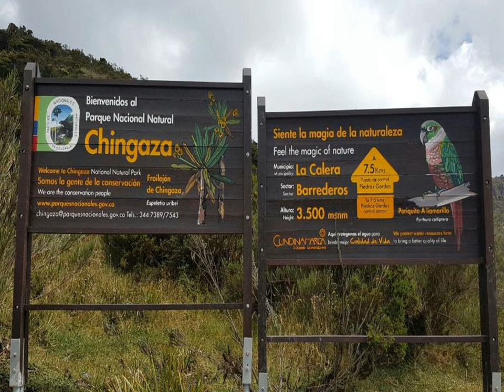Hospedaje Baden Baden - La Calera - Colombia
Hospedaje Baden Baden hotel city: La Calera - Country: Colombia

Address: Vereda Buenos Aires La Epifania, Puerta Baden Baden; zip code: 251208

Hospedaje Baden Baden is set in La Calera in the Cundinamarca Region, 21 km from Bogotá. The guest house has a barbecue, a children's playground, a chapel and a terrace, and guests can enjoy a meal at the restaurant or a drink at the snack bar.

 -- El Hospedaje Baden Baden se encuentra en La Calera, en la región de Cundinamarca, y a 21 km de Bogotá. El alojamiento incluye barbacoa, parque infantil, una capilla, terraza, restaurante y bar. Además, hay aparcamiento privado gratuito.

 -- Hospedaje Baden Baden旅馆位于昆迪纳马卡地区（Cundinamarca Region）的拉卡莱拉（La Calera），距离波哥大（Bogotá）21公里，提供烧烤设施、儿童游乐场、小教堂和露台。客人可以在餐厅用餐或在小吃店享用饮品。旅馆还设有内部免费私人停车场。  旅馆提供覆盖各处的免费WiFi。部分客房配有休息区，可供客人忙碌一天后放松身心。前台开放至22:00。  客人可以在周边地区进行骑自行车、骑马、滑翔伞和徒步旅行等各种活动。Hospedaje Baden...